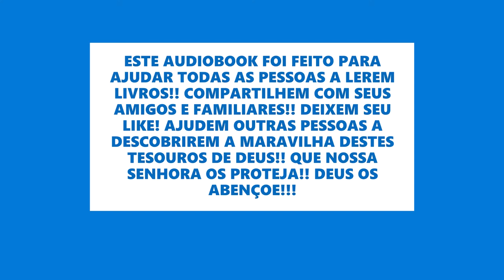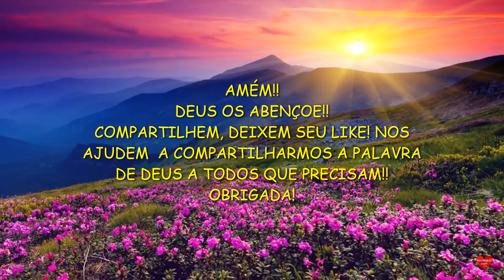A PRÁTICA DA PRESENÇA DE DEUS - AUDIOBOOK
ESTE LIVRO BELÍSSIMO , UM TESOURO DA NOSSA IGREJA, NOS ENSINA COMO FICARMOS NA PRESENÇA DE DEUS!!!